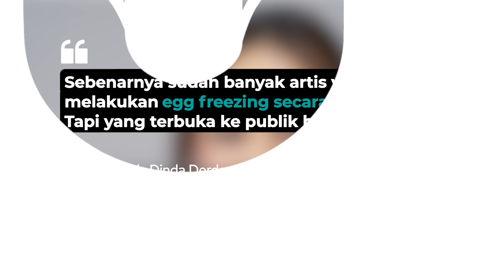Luna Maya Lakukan Prosedur Egg Freezing, Apa itu?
Beberapa waktu belakangan, aktris Luna Maya mendapat sorotan usai lakukan prosedur egg freezing. Prosedur ini kerap dikaitkan dengan bayi tabung. Serupa tapi tak sama, egg freezing tak perlu disatukan dengan sel sperma untuk melengkapi prosedurnya. Selengkapnya, simak video di atas.